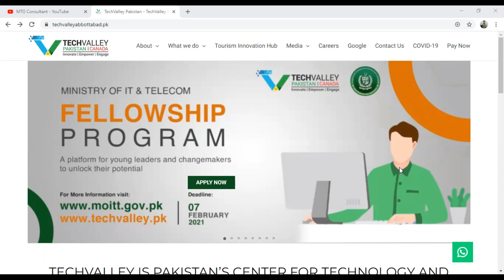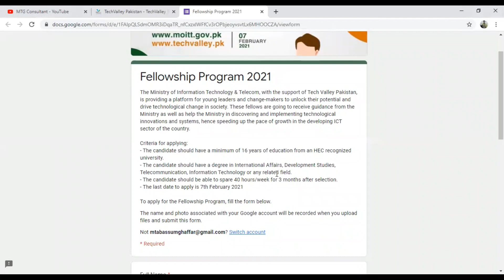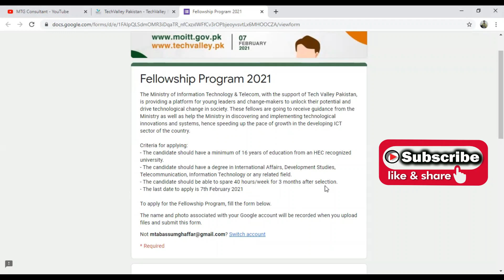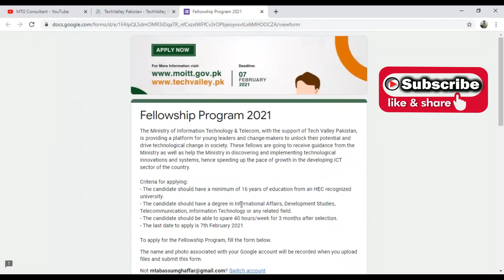Fellowship Program 2021 (A Platform for Young Leaders to Unlock Their Potential)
Online Apply Fellowship Program 2021.
Criteria for applying:
- The candidate should have a minimum of 16 years of education from an HEC recognized university.
- The candidate should have a degree in International Affairs, Development Studies, Telecommunication, Information Technology or any related field.
- The candidate should be able to spare 40 hours/week for 3 months after selection.
- The last date to apply is 7th February 2021